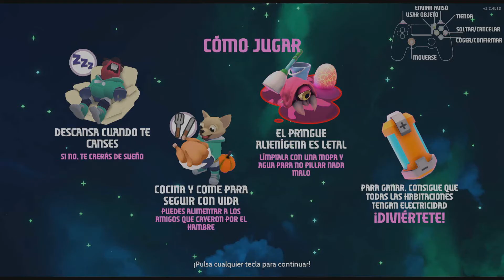Que es OUT OF SPACE 🎮 El mejor Juego Cooperativo de partidas Cortas | Review en Español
Si buscas un juego cooperativo para pasarlo bien con tus amigas y amigos, este es tu juego.
Cada partida empieza en una casa espacial generada automáticamente que exige tus mejores habilidades de planificación y trabajo en equipo para que sea limpia y cómoda. Tú y tus amigas tendréis que producir recursos, reciclar basura y baba alienígena, comprar y construir nueva tecnología y cuidaros unas a otras, si alguna vez queréis llamar hogar al desastre en el que os habéis metido.
Al ser un juego PARA EL SOFÁ, Out of Space contiene partidas cortas y así resulta más fácil que todos cojan un mando y jueguen. Al ser también un juego de ESTRATEGIA, debes tomar decisiones a corto y largo plazo, expandirte, conquistar nuevas habitaciones y construir tecnología para automatizar las tareas.